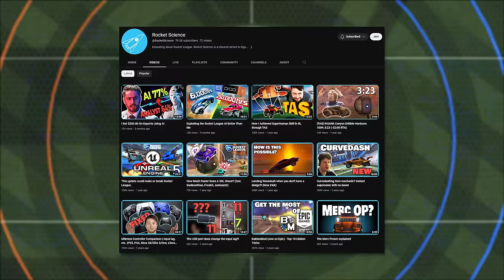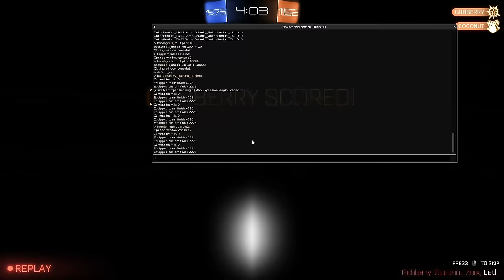Rocket League, but your BOOST = your GOALS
Camera Settings:
FOV: 110
Distance: 270
Height: 110
Angle: -4
Stiffness: 1